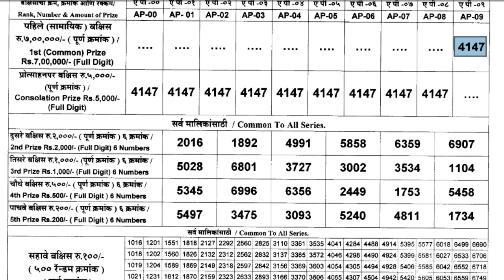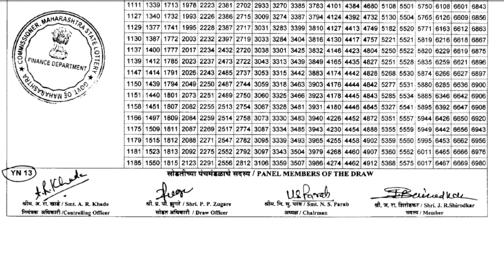Maharashtra Akarshak Pushkaraj weekly Lottery draw 4:15 pm 04.01.2024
आकर्षक पुष्कराज साप्ताहिक सोडत | महाराष्ट्र राज्य लॉटरी

maharashtra akshay weekly lottery result today
Maharashtra Lottery Result Today Live
maharashtra lottery result today pdf
Maharashtra State Lottery Result Today
maharashtra Akarshak Pushkaraj 04 January 2024

About : You are watching Maharashtra State Lottery Live Result is an offline paper lottery which is run by the government of Maharashtra State Lotteries